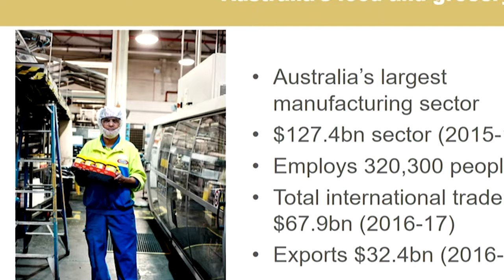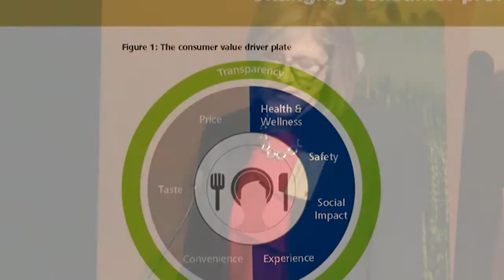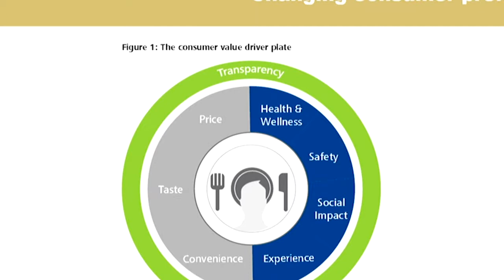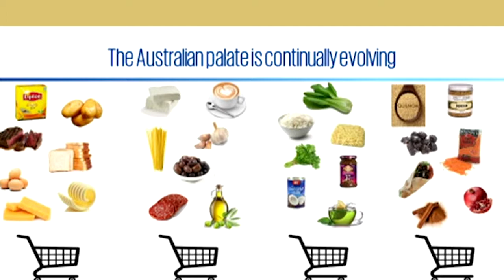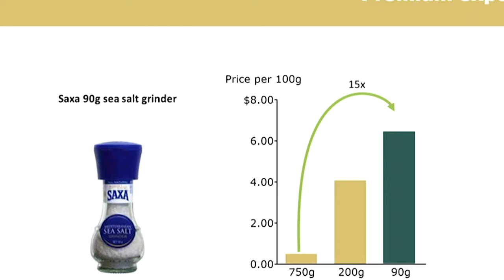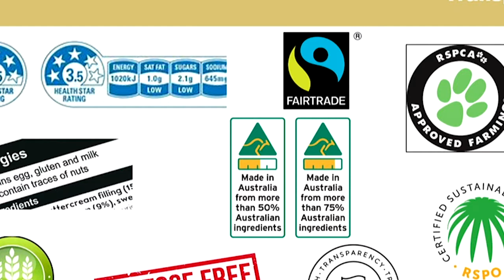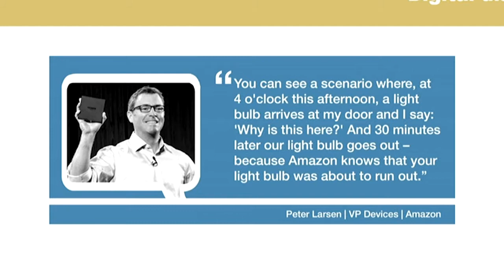Tanya Barden Australian Food & Grocery Council How the consumer shapes the food industry